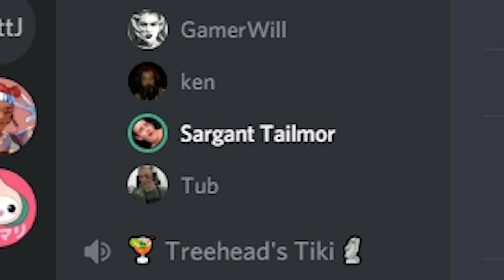This is your Brain on Chapter 1 Season 9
new season 9 really be like that sometimes.

MUSIC

evangelion 3.33 - Tout est Perplexe (Theme Q)
Washed Out - Yeah
Deep End Utah Saints Remix (Swollen Members) - SSX 3 [Soundtrack]
Full Metal Alchemist OST 3 - Wakare no Kyoku
Space Road (Air Skip) Casiopea
Casiopea - Midnight Rendezvous (Live 1982)
Fullmetal Alchemist Brotherhood OST - Interlude
Tunç Çakir - Blue Room (feat. LudoWic) (Katana ZERO OST)